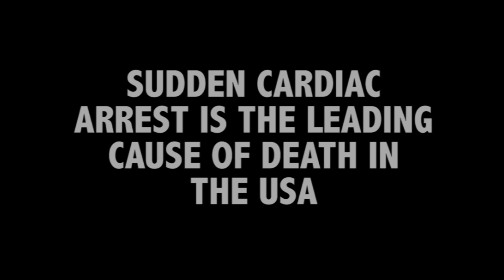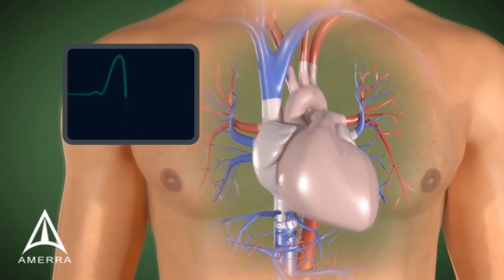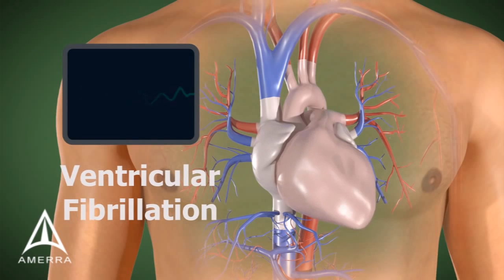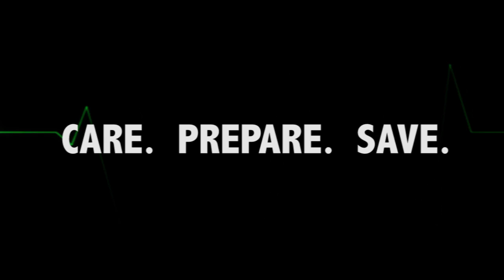Sudden Cardiac Arrest | Cincinnati Children's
It can happen in an instant. Any time. Anywhere.

Sudden cardiac arrest is the leading cause of death in the United States and the No. 1 cause of death for teenage athletes.

Cameron lost his life at age 18. This is his story.

Sarah's life was saved. Hear her story, too.